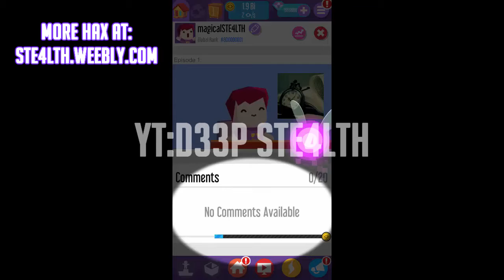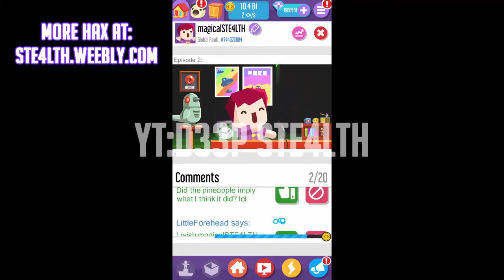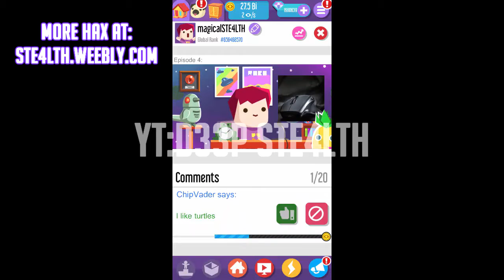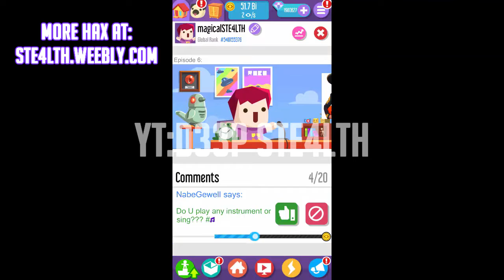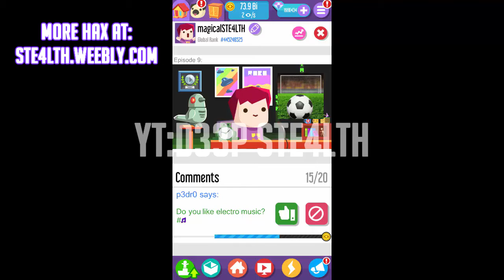| Vlogger Go Viral Hack v2.2 | October 2017 | Unlimited Diamonds |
| Vlogger Go Viral | Vlogger Go Viral hack | Vlogger Go Viral hack android |
| Vlogger Go Viral modded apk | Vlogger Go Viral cheats | Vlogger Go Viral money hack |
| Vlogger Go Viral hack halloween update 2017 | Vlogger Go Viral hack no root |
| Vlogger Go Viral hack android 2017 | Vlogger Go Viral android no root |
| Vlogger Go Viral unlimited diamonds | Vlogger Go Viral unlimited money |
| Vlogger Go Viral max stats | Vlogger Go Viral unlock all | Vlogger Go Viral cheat no root |